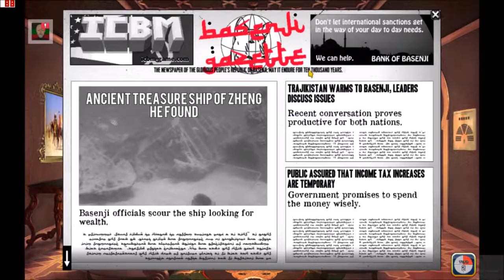Rogue State - Ep 1 - Anti-Monarchist Slander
BRING US THE DAMN KING.